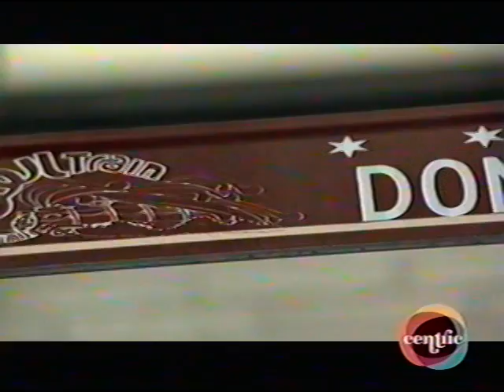Don Cornelius: Visionary, Trailblazer, Cultural Icon (Pt. 3)